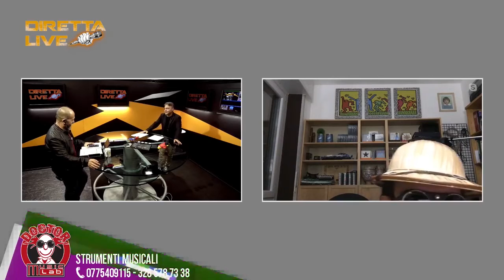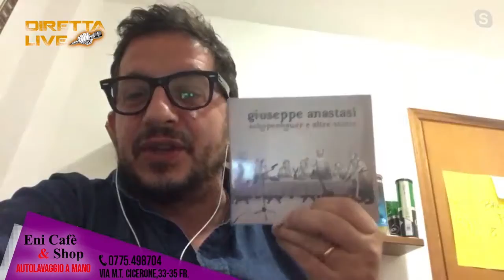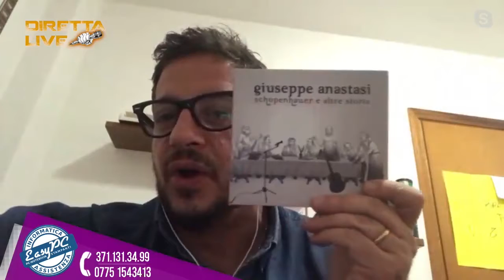P1 DIRETTA LIVE 11 NOVEMBRE 2020